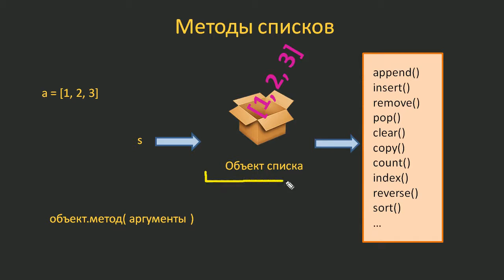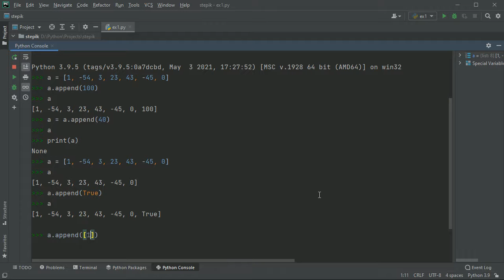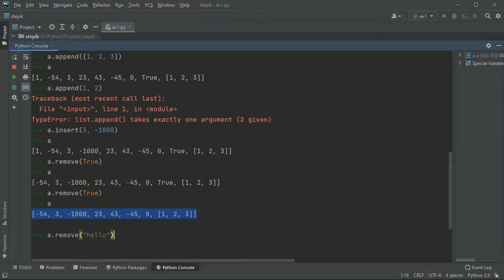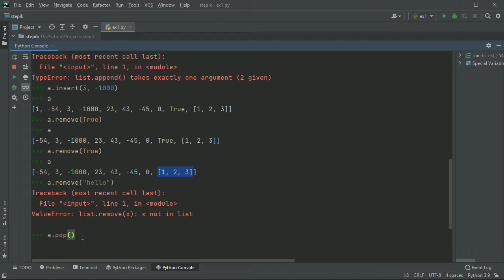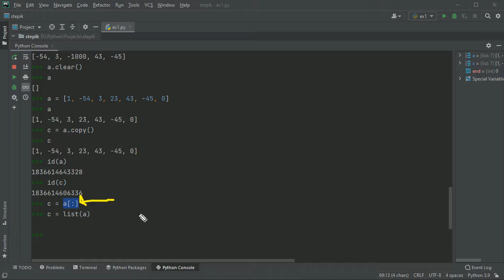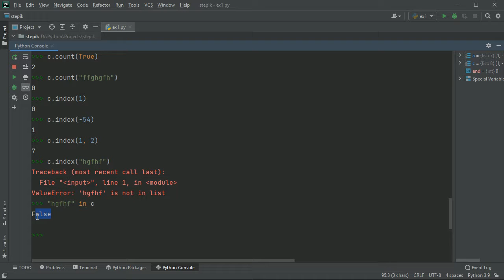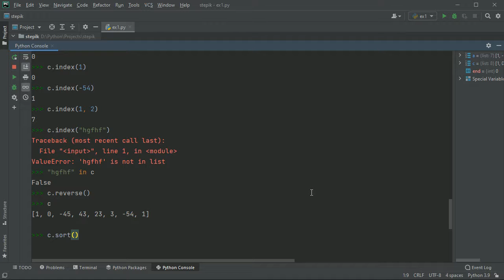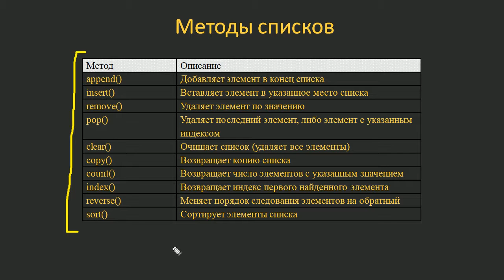#15. Основные методы списков | Python для начинающих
В уроке рассматриваются следующие базовые методы для списков: append(), insert(), remove(), pop(), clear(), copy(), count(), index(), reverse(), sort(). Приводятся простые примеры их работы.